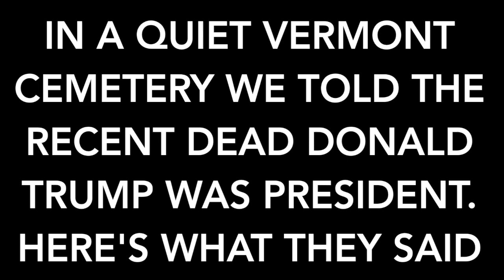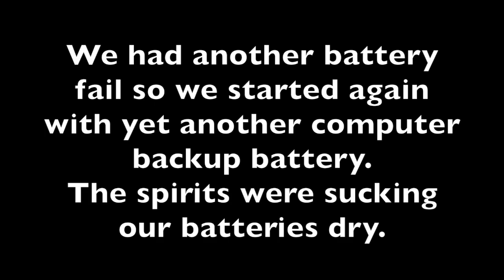THE DEAD SPEAK about Donald TRUMP Paranormal GHOST BOX Investigation UNEDITED from VT GRAVEYARD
The dead speak ghost investigation via sprit box. the ghost box session was recorded and presented UNDEITED AND UNCUT. WE WERE IN AN AREA OF A VERMONT CEMETERY WITH THE SPIRITS  OF PEOPLE WHO DIED FROM 2018 AND BEFORE TO ABOUT 1960   We asked them what they thought about Donald Trump,  and then told them he was our current president.  Their reaction was very interesting and sometimes comical.